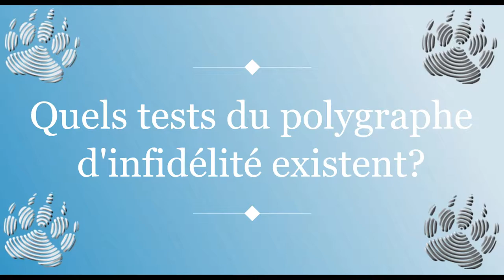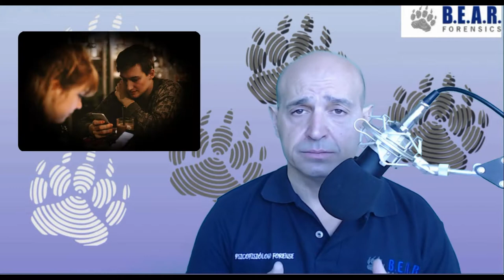Les différents types de tests du polygraphe d'infidelité. Détecteur de mensonges pour couples.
Types de tests du polygraphe, détecteur de mensonges d'infidélité, trahison dans le couple.

Quels sont les différents types de tests de polygraphe d'infidélité?

Lorsqu'un test polygraphique d'infidélité est effectué, ce qui est généralement analysé est s'il y a eu un comportement d'infidélité pendant la relation. Toutefois, cet objectif peut avoir des différences et des nuances.

Normalement, les variables qui seront prises en compte sont:
1. Temps de référence
2. Actions d'infidélité

Temps de référence:

Le temps de référence est le temps pris en considération pour analyser un thème? Par exemple, depuis le début de la relation, depuis le mariage du couple, y a-t-il eu des moments de séparation pendant la relation, etc.

C'est un point important lors de la formulation des questions du test.

Normalement, la différence de temps est habituellement :
- Depuis le début de la relation (depuis les fiançailles du couple)
- Depuis que le couple s'est marié.
- Pendant qu'ils étaient officiellement ensemble (Quand il y a eu des séparations pendant la relation)

Actions d'infidélité :

Les actions d'infidélité mesurées peuvent être très différentes. Cela dépend en grande partie de la définition que les gens donnent aux mots "infidélité" ou "fidélité".

Un couple plus " libéral " peut considérer les relations extraconjugales comme acceptables alors qu'un couple plus " traditionnel " peut avoir une idée beaucoup plus conservatrice de ce qui est permis ou non dans la relation.

Il peut aussi y avoir des cas où une action quelconque s'est produite, mais où une infidélité n'a pas été consommée. Probablement un baiser, une proposition, une première approche, des contacts intimes mais qui n'ont pas abouti à une relation sexuelle complète.

Il se peut aussi que l'infidélité s'est produite, mais le couple veut s'assurer que la situation a été unique et qu'elle ne se perpétue pas. Le test, alors se concentre sur la confirmation qu'il n'y a aucun comportement qui puisse indiquer le contraire. Il est important de définir la portée d'une action d'infidélité avant de commencer l'examen.

Normalement, un test de polygraphe d'infidélité analyse:

- S'il y a eu tentative, ou si une infidélité a été consommée
- Si une personne a été totalement honnête sur sa version donnée à propos d'actions qui peuvent être considérées comme de l'infidélité (par exemple, il n'y a eu qu'un baiser, seulement un échange de messages dans un réseau social mais sans aller plus loin, etc).
- Si la personne examinée est honnête au sujet de son comportement de fidélité actuelle.

- Comme expliqué avant, chaque test polygraphique est différent et, selon l'objectif, différents outils sont utilisés tester l’honnêteté d'une personne et adaptés à chaque cas.
L'important dans un test est de définir:
1. Temps de référence
2. Les actions considérées comme des actes d'infidélité

Vidéo réalisée par Amável Sanches, psychophysiologiste légiste, expert en polygraphie, membre de l'Association Américaine de Polygraphie, professeur de polygraphie, spécialisation en sciences judiciaires par l'Université Autonome de Barcelone.

Merci,
B.E.A.R. FORENSICS